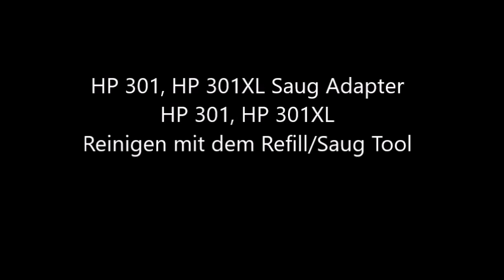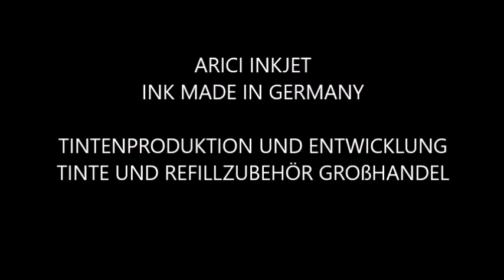HP 301, HP 301XL Nachfülltinte, Refillset, Tinte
Tinte, Nachfülltinte, Druckertinte für HP 301, HP 301XL
HP 301, HP 301XL, Refillset HP 301, Refillset HP 301XL, Nachfülltinte HP 301, Nachfülltinte HP 301XL, HP 301 Nachfüllanleitung, HP 301XL Refillanleitung,